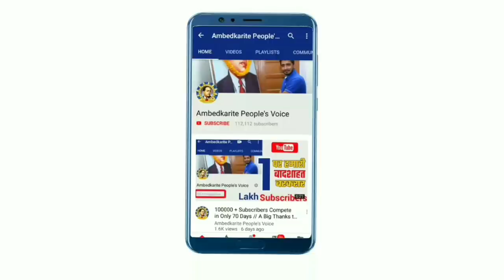बड़ा खुलासा : वाराणसी से तेज बहादुर यादव सहित 71 जनों के नामांकन रद्द, बैलेट पेपर चुनाव से डरी BJP